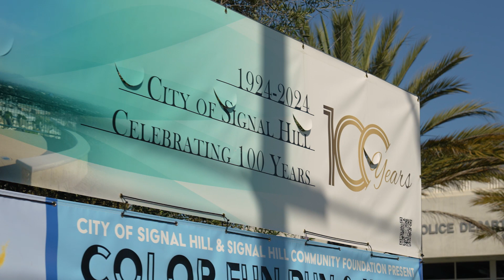Signal Hill Petroleum, featuring Mayor Woods.